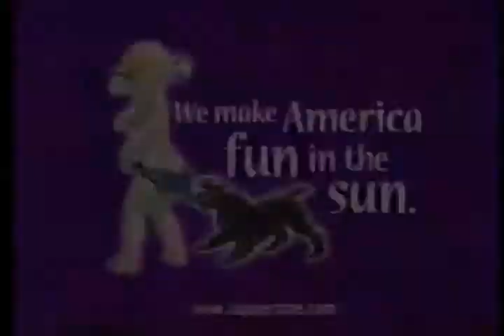Small Town Crooks Movie Trailer 2000 - TV Spot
woodyallen comedy of 2000
one of his more mainstream ones

with hughgrant